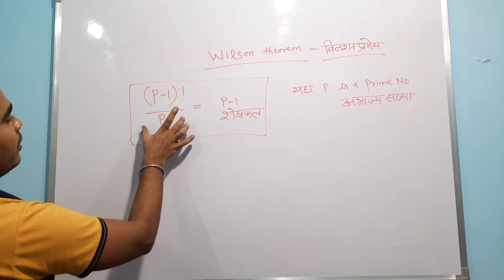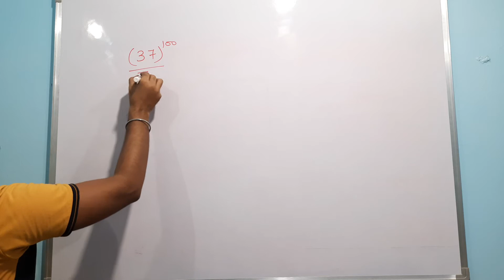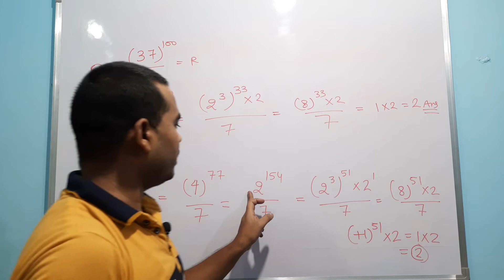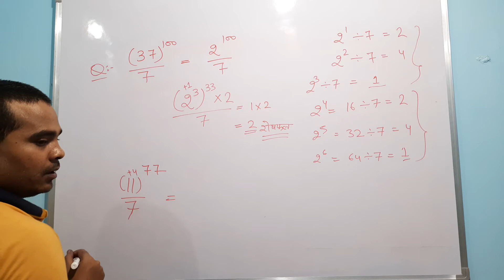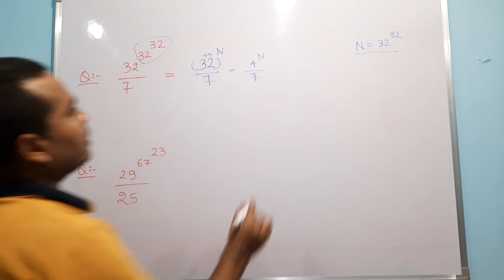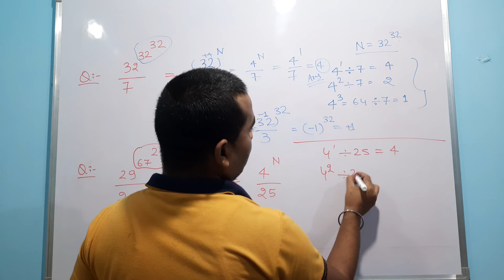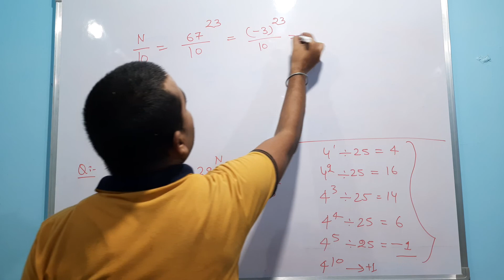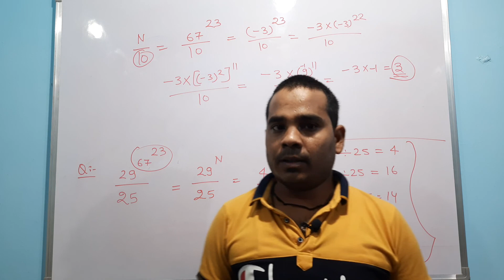L-09 Number system/Remainder Theorem/Wilson theorem/ find Remainder by wilson Theorem/Glance Academy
Dear friends,
we are study about Remainder Theorem.
its important for one day exam,,SSC CGL, NTPC, RAILWAY, BANKING, UPSI, CPO SI, etc.

Your Query:-
Number System
Remainder Theorem
Remainder kse nikale
How to find remainder
best method of remainder theorem
remainder
Fermat Theorem
Wilson Theorem
Unit digit
how to find wilson theorem
wilson theorem kse nikale
how to find fermat theorem
fermat theorem kse nikale
Shri Ias
Glance Academy